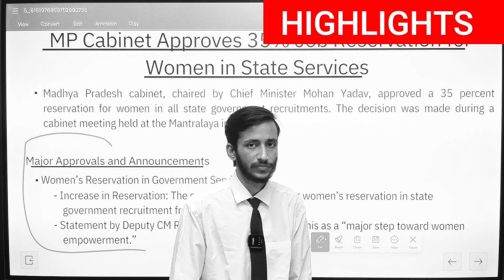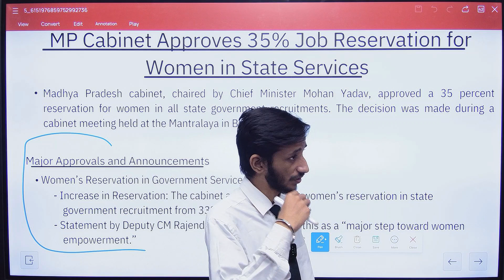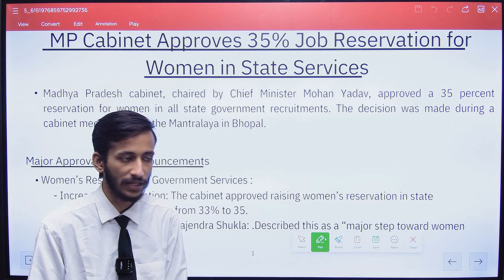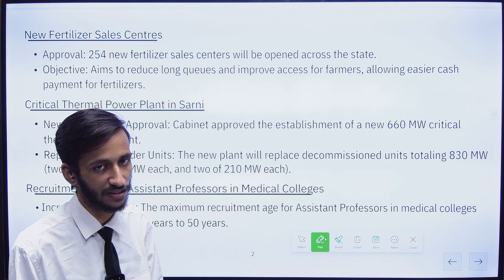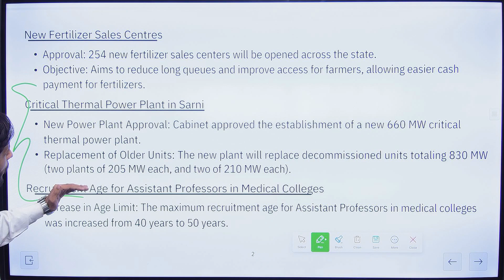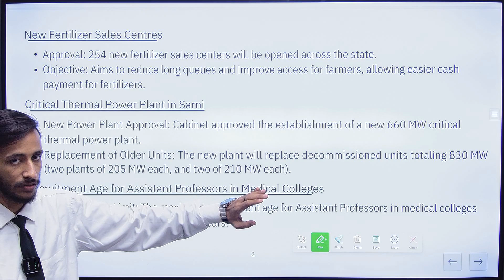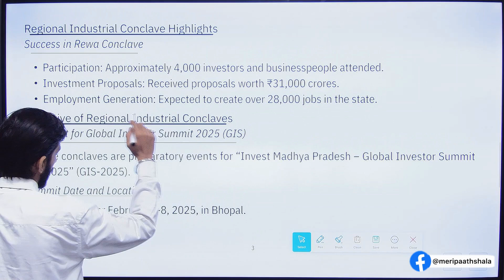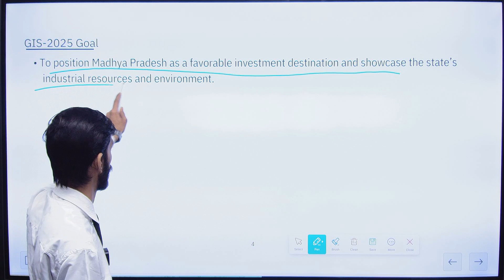WHICH STATE RESERVED SEATS FOR WOMEN IN STATES? LECTURE - 27 BY SHASHWAT SIR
FREE YOUTUBE SERIES FOR CLAT / AILET 2025